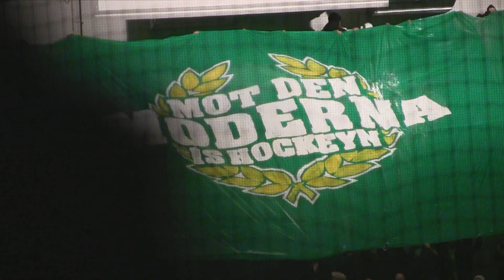Björklöven - Västerås - Mot den moderna ishockeyn